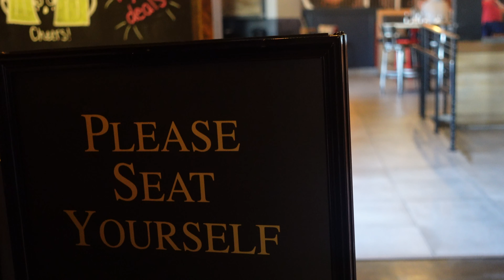VLOG| New Hair Who Dis?+ Friendsgiving+Lunch+Missing My Momma+Thanksgiving+| ByArabiab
I Hope Everyone Had A Wonderful Holiday💛
FAQ
Camera: Sony Zv1
Age:24
Name: Arabia B

Hair Page : @hairby_Arabiab › hairby...Web resultsPONYTAIL BEE (@hairby_arabiab) • Instagram photos and videos